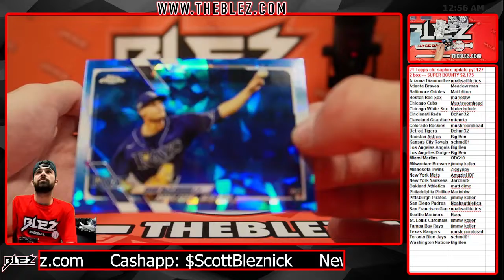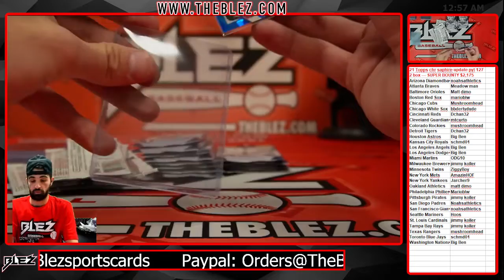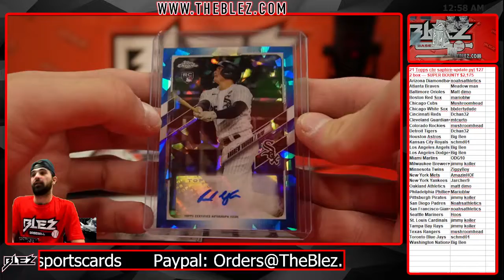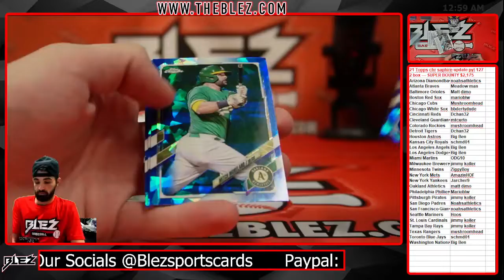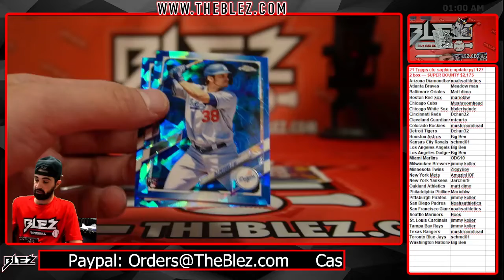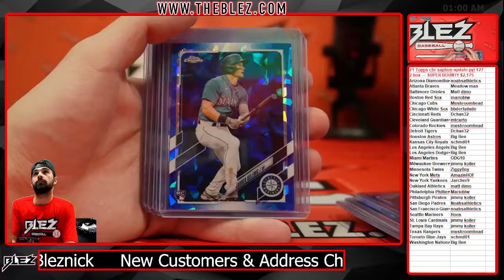2021 topps chrome update saphhire 2 box pyt 127